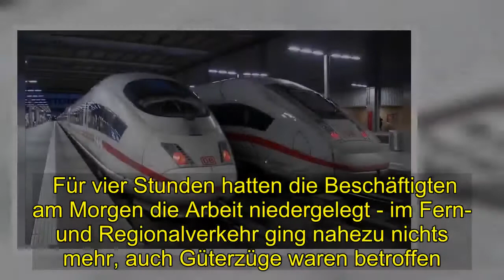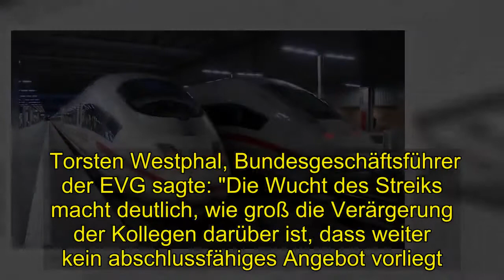Politik | EVG und Bahn wollen wieder verhandeln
Nach den bundesweiten Warnstreiks am Montag werden die Deutsche Bahn und die Eisenbahn- und Verkehrsgewerkschaft (EVG) ihre Gespräche am Dienstag Nachmittag fortsetzen. Für vier Stunden hatten die Beschäftigten am Morgen die Arbeit niedergelegt - im Fern- und Regionalverkehr ging nahezu nichts mehr, auch Güterzüge waren betroffen. Überall in Deutschland fielen Züge aus, für den Rest des Tages werden erhebliche Verspätungen erwartet. Torsten Westphal, Bundesgeschäftsführer der EVG sagte: "Die Wucht des Streiks macht deutlich, wie groß die Verärgerung der Kollegen darüber ist, dass weiter kein abschlussfähiges Angebot vorliegt." Am Samstag waren die Verhandlungen zwischen der EVG und der Bahn nach zwei Monaten gescheitert, eine Einigung bei der Löhnhöhe und er Vertragslaufzeit kam nicht zustande. Die EVG kündigte die Verhandlungen daraufhin auf. Seit 2015 ist es der erste Streik bei der Bahn. Bei der EVG hat es seit 1993 keinen Ausstand gegeben. Die Gewerkschaft schloss auch weitere Streiks vor Weihnachten nicht aus.